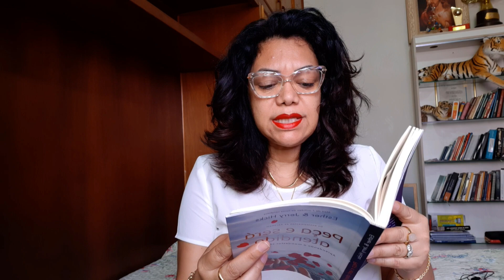😻 LEI DA ATRAÇÃO- PEÇA E SERÁ ATENDIDO!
29 de outubro de 2020
Link para adquirir o livro ''Peça e será atendido''
COMO ATIVAR A MELHOR FREQUÊNCIA DA LEI DA ATRAÇÃO?

* AFIRMAÇÕES
* VISUALIZAÇÕES
* MEDITAÇÃO
* MANTRAS

MEU INSTAGRAM: @nanecastrooo
INSTAGRAM LOJA: @elianejoiass